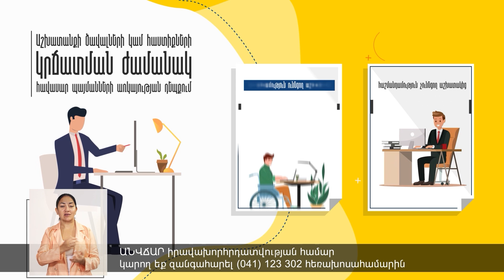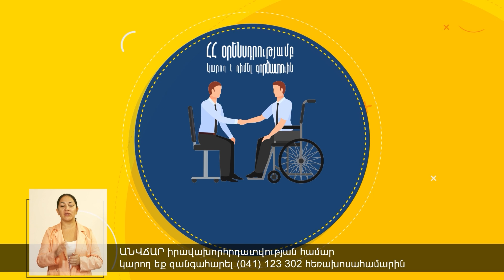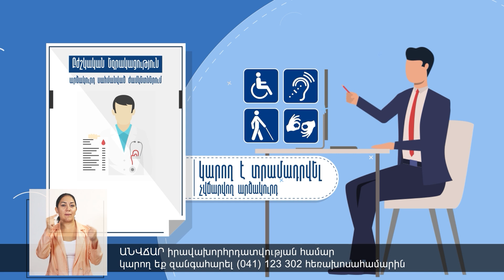Նիկոլն Ալիևին խնդրել է չկրակել, որ նախկիններին հաղթի․Աննա Մկրտչյան